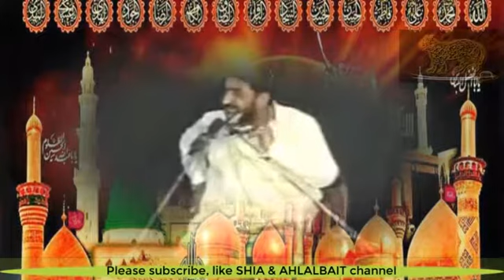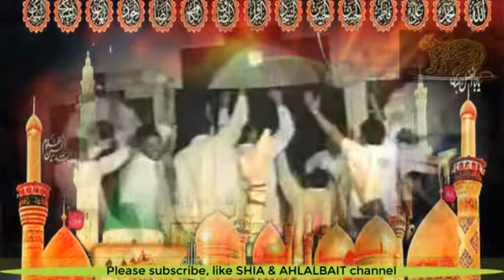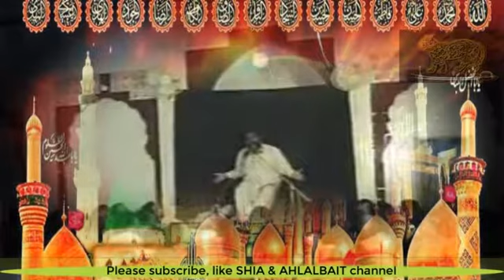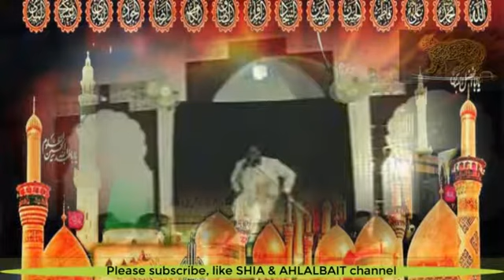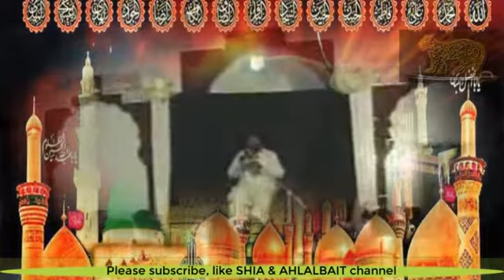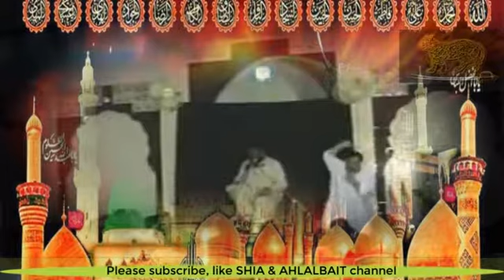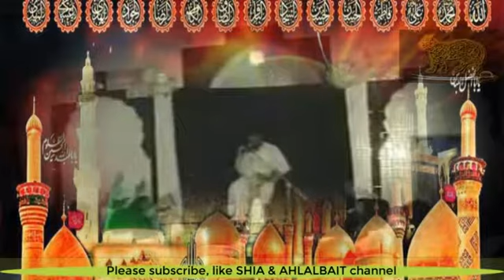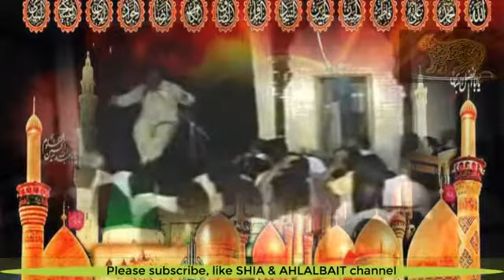Live Majlis | Allama Ghazanfar Abbas Tonsvi | Imam Aur Imamat | Majlis # 06 | New HD Yadgar Khetab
Live Majlis | Allama Ghazanfar Abbas Tonsvi | Imam Aur Imamat | Majlis # 06 | New HD 2016 | Yadgar Khetab